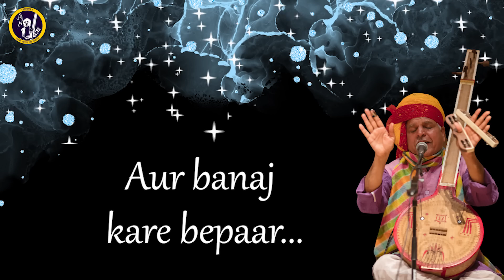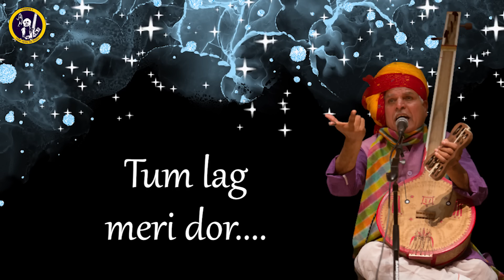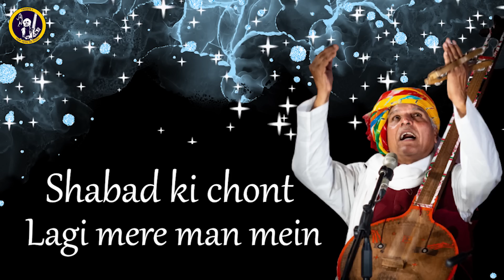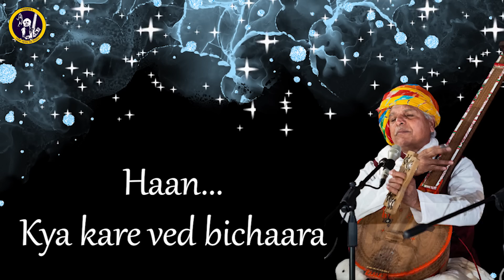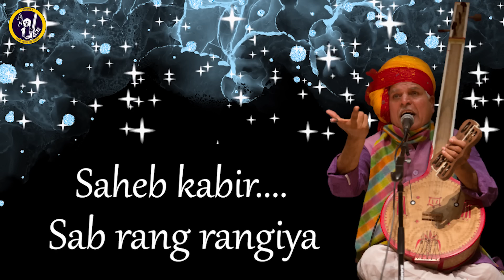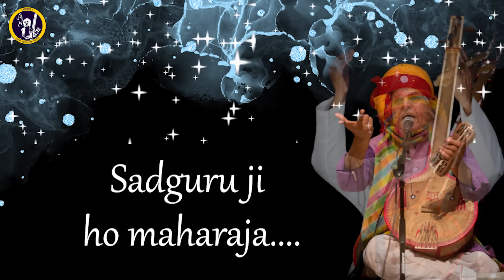सदगुरु जी महाराजा मोपे साईं रंग डारा है || Sadguru ji Maharaja Mope Sai Rang Rara